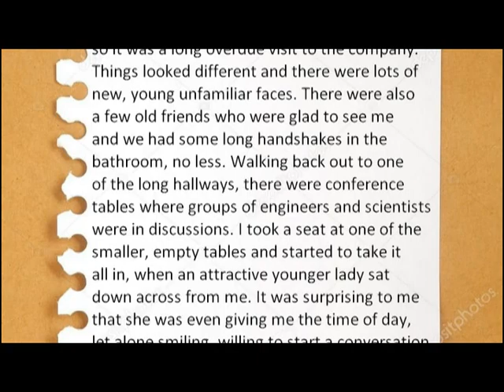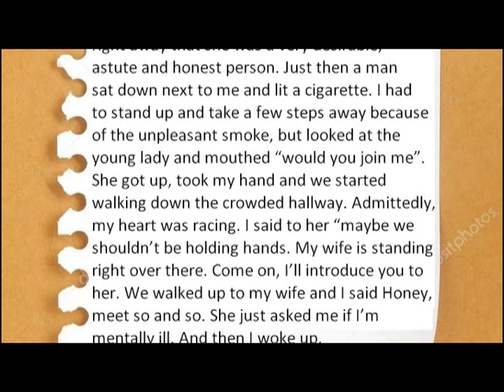It was so real